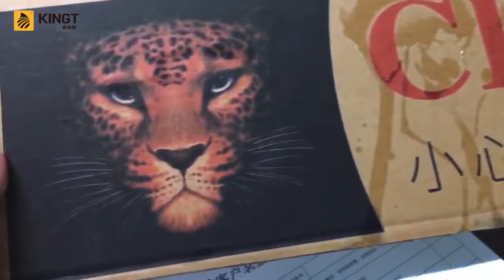High printing speed& High-resolution& Auto feeding system design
KGT-2500A machine- Scanning Digital Corrugated Printer
Equipped with industrial Epson I3200-A printheads
Using environmentally friendly water-based ink, can directly print images.
Printing width is 300-2500MM,
Max auto feeding length is 1450 MM,
making printing more stable and efficient, and running with higher precision. The printing speed of 16 heads is 1400㎡/h.